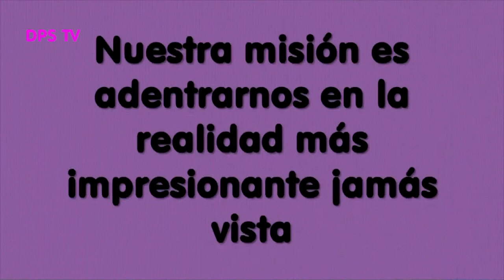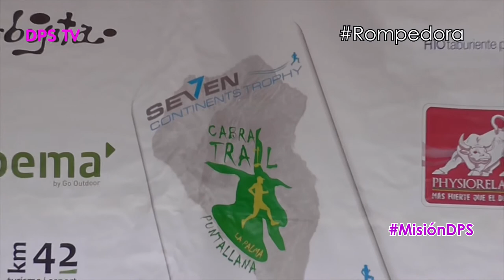VIII ROMPEDORA 2015 PUNTALLANA. Misión DPS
Por fin estrenamos el reportaje de la carrera por montaña que hizo historia en el Trail Running de La Palma desde el año 2008. Son ya ocho ediciones las que cosecha la Rompedora que como cada año parte de la Playa de Nogales y durante el transcurso de la misma aparecen como puntos culminantes el Barranco de Doña Juana y la subida hasta el Mirador del Zamagallo con muchas subidas y bajadas, aunque no tantas como en la Cabra Trail.

Un total de 15 aspirantes se dieron cita como las caras más conocidas de la carrera, resultando ganador Cristo Pérez Cáceres.

Este año hubo una novedad muy importante porque se aumentaba el nivel de dificultad en la V Minirompedora para los Cabritos Trail, siendo ellos las futuras promesas que aspiran a ser corredores de las pruebas del municipio de Puntallana.

Decir que esta prueba inició el Trail Running de La Palma en 2008 y a esta le siguió en 2009 la 1ª Transvulcania y es a partir del 2010 cuando realmente se consolida en La Palma el trail running con numerosas pruebas en casi todos los municipios de la isla de La Palma, siendo las carreras del municipio de Puntallana las más prestigiosas al ser los kilómetros más rompepiernas que nunca.

QUE LO DISFRUTÉIS MUCHO QUERIDOS TRAIL RUNNERS